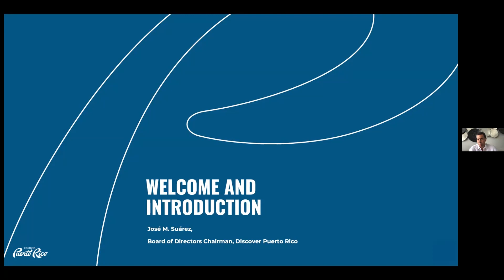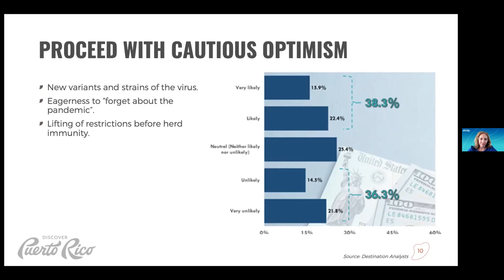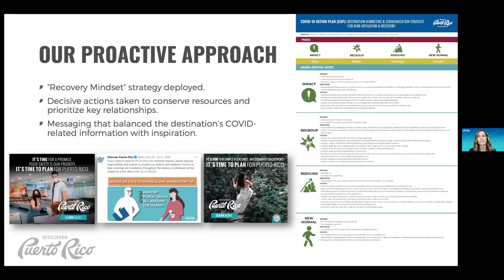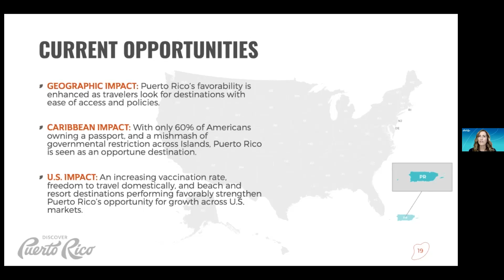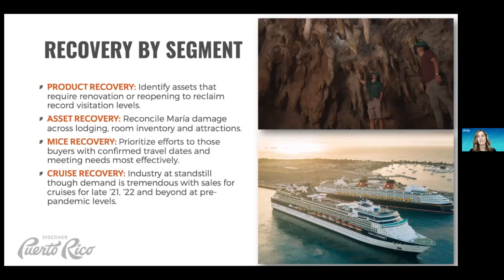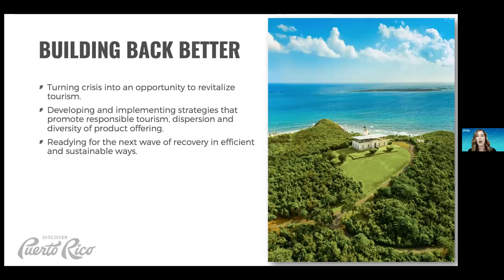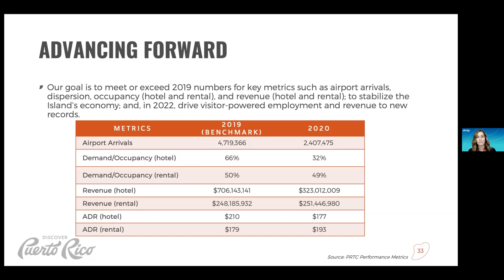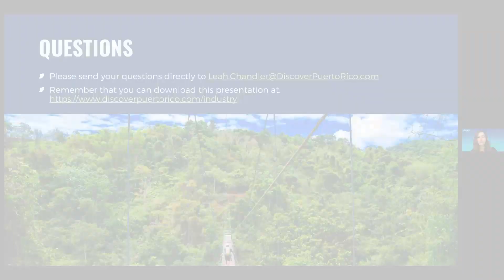Webinar: The Great Recovery Playbook presented by Discover Puerto Rico — March 30, 2021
Discover Puerto Rico has developed a forward-looking, results-driven, data-led roadmap, guiding the Puerto Rico tourism industry’s path to recovery. Join leaders from the DMO as they outline measurable benchmarks to trigger and guide the DMO’s responses and activity across marketing, sales and communication channels, guiding our industry forward.